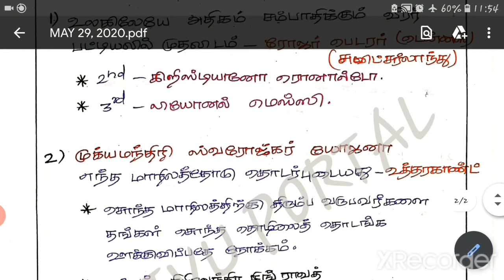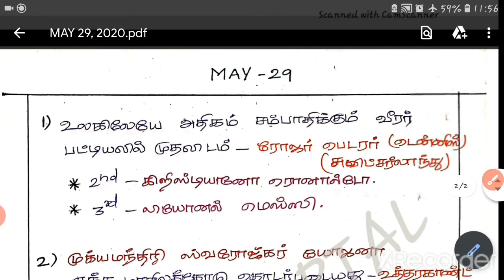MAY 29,2020| மே 29|DAILY CA| ARIVU PORTAL